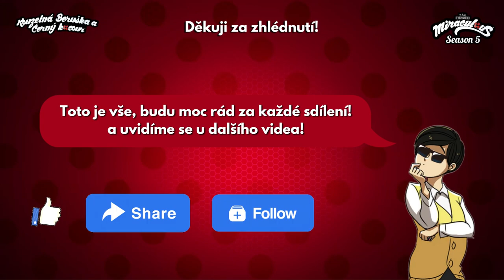Teaser Trailer Epizody 5 Iluze z 5 Série! | Kouzelná Beruška a Černý Kocour